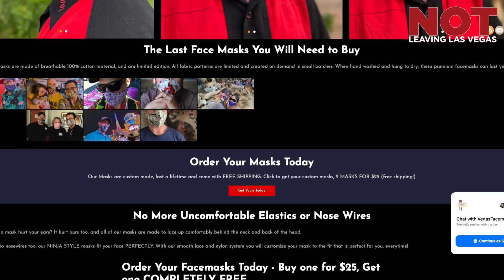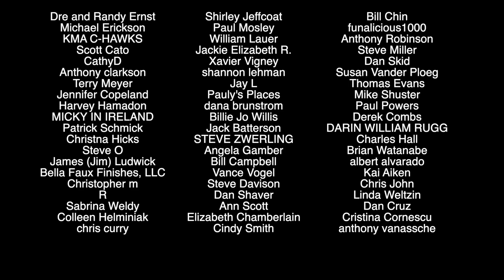Vegas News Update - Resorts May be Tracking You, Is Vegas a Good Value?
*Are Las Vegas Resorts Tracking You via Social Media?* New information suggests that Las Vegas resorts may be building profiles of guests before they even arrive to check into a hotel. Plus, is Vegas still a good value for the traveler?

That is very nice of you
Steven Campbell
7835 south rainbow Blvd #4-194
Las Vegas NV
89139

0:00 Topics for Today
0:34 Introduction
2:35 Is Vegas WORTH IT Today?
5:32 Casinos Might Start Monitoring you!